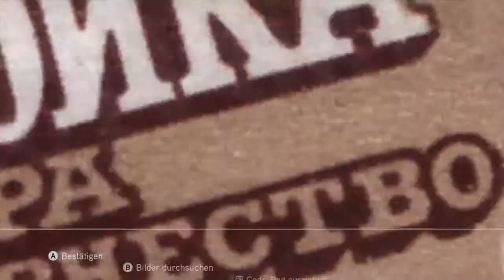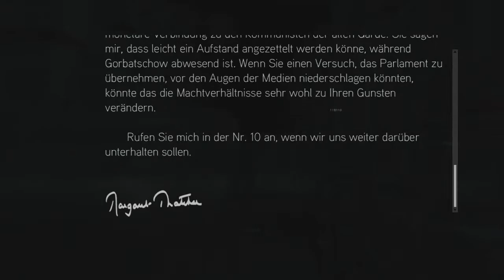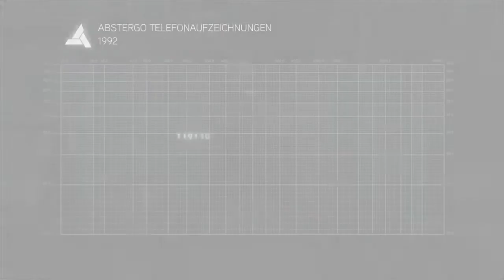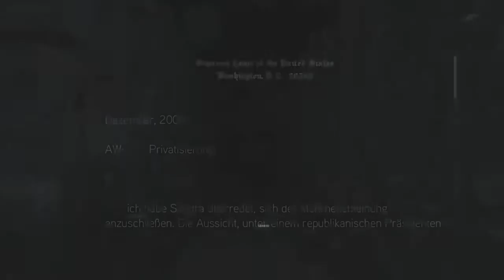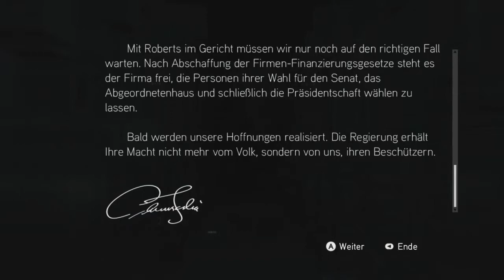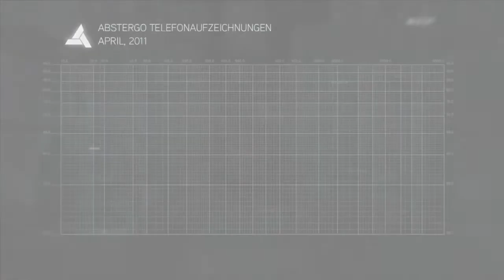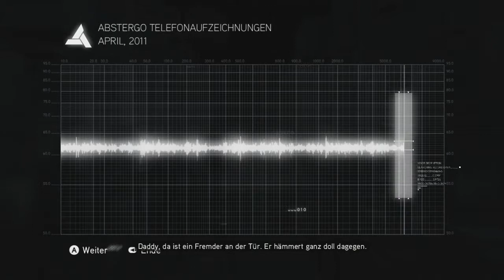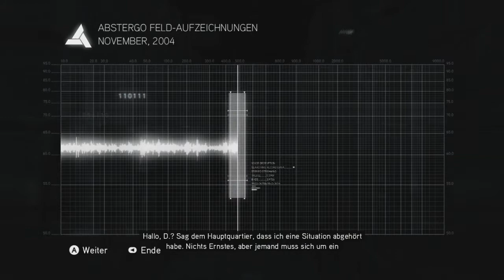Let's Play Assassin's Creed Brotherhood #086 [Deutsch/HD] - Cluster 3-9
Let's Play Assassin's Creed Brotherhood #086 [Deutsch/HD] - Cluster 5/9

Wir machen heute die Cluster 3-9 von 10.